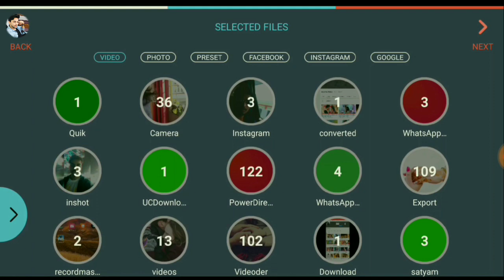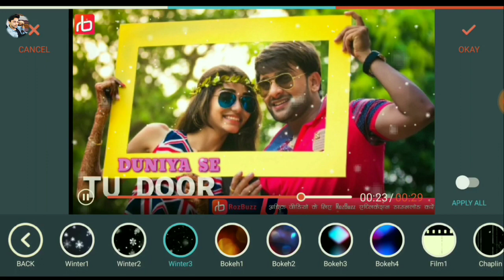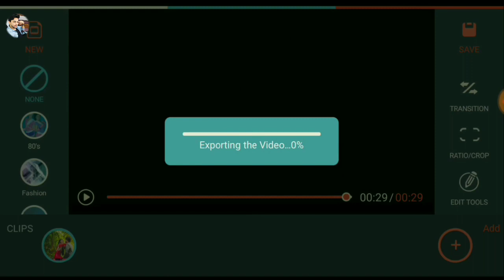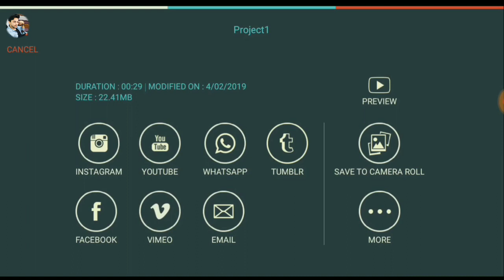Whatsapp Status editing toturial | How to Add effect in WhatsApp status | Free Effect editing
Mr Raj Tech : Kinemaster editing tutorial, WhatsApp status editing, Snow Green screen effect, Snow effect editing, How to add snow effect in WhatsApp status, Kartik & Naira WhatsApp status editing,

In this video, How to add snow effect for WhatsApp status,

Editing Aap:  FilmoraGo ( Android APP )